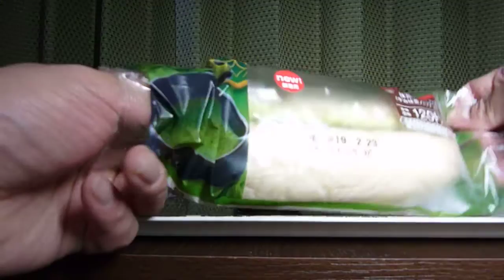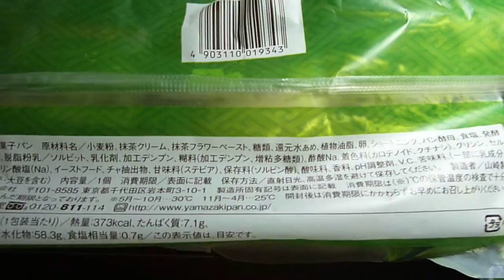【菓子パン】ミニストップから19年2月19日発売！宇治抹茶入りのクリームと宇治抹茶入りのホイップクリームをダブルでサンドしたパンを食べてみた！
ミニストップから2019年2月19日発売！「抹茶のロールパン（宇治抹茶入りクリーム使用）」を紹介します。
・製造者　山崎製パン
・カロリー　373kcal(1包装当たり)
・アレルゲン：乳成分・卵・小麦・大豆使用。
・説明
　‣ふんわりとした白生地のロールパンをカットし、宇治抹茶入りのクリームと宇治抹茶入りのホイップクリームをダブルでサンドしました。